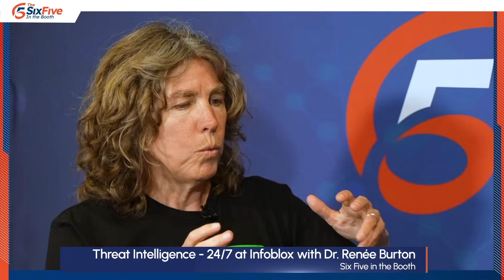Threat Intelligence - 24/7 at Infoblox with Dr. Renée Burton - Six Five in the Booth at RSAC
On this episode of the Six Five in the Booth, Will Townsend of Moor Insights & Strategy is joined by Infoblox's Dr. Renée Burton, Vice President, Threat Intelligence, for a deep dive into the world of DNS-based threat intelligence and how Infoblox is leading the charge in protecting businesses from an array of cyber threats.

Their discussion covers:

* The pivotal role of DNS in the cybersecurity landscape and Infoblox’s approach to unmasking threat actors.

* The intriguing story behind the names of threats like seahorses, pumas, vipers, dogs, and meerkats, and the significance of DNS in safeguarding against them.

* An exploration of Zero Day DNS and its importance in the battle against cyber threats.

* Infoblox's strategic shift from threat aggregator to creator and the reasoning behind this transition.

* The necessity of introducing new security products in a market flooded with solutions.